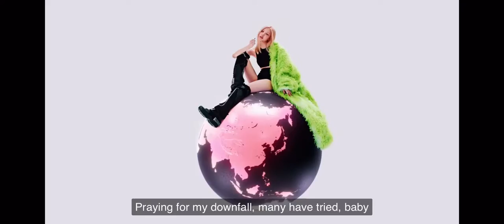Blackpink x BTS